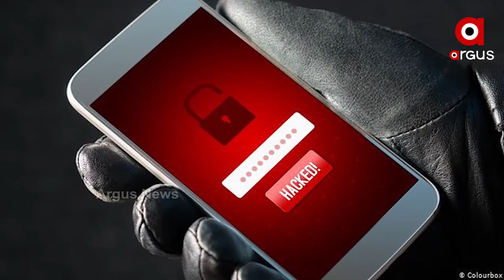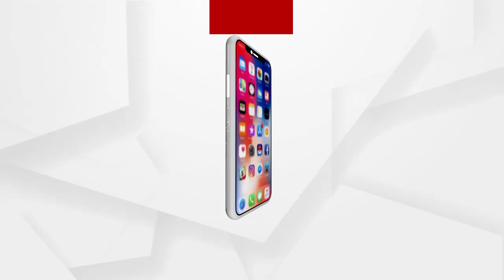ନୂଆ କମିଶନରଙ୍କ ପାଇଁ ବଡ଼ ଚ୍ୟାଲେଞ୍ଜ ଲ ଆଣ୍ଡ ଅର୍ଡର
ନୂଆ କମିଶନରଙ୍କ ପାଇଁ ବଡ଼ ଚ୍ୟାଲେଞ୍ଜ ଲ ଆଣ୍ଡ ଅର୍ଡର । ଖାସ୍ କରି ବିଧାନସଭା ସୁରକ୍ଷା । ଏବେ ନ୍ୟାୟ ପାଇଁ ବିଧାନସଭା ଆଗରେ ଆତ୍ମହୂତି ଉଦ୍ୟମ ସଂଖ୍ୟା ବି ବଢିବାରେ ଲାଗିଛି । ଗତବର୍ଷ ପରୀର ମା ବାପା, ଚାଷୀ, ପୁଅ ପାଇଁ ନ୍ୟାୟ ମାଗୁଥିବା ମା ଓ ଏ ବର୍ଷ ମଧ୍ୟ ଜମେ ମହିଳା ଆତ୍ମହୂତି ଉଦ୍ୟମ କରିଛନ୍ତି । ଏହା ଉପରେ ରୋକ୍ ପୋଲିସ ପାଇଁ ବଡ଼ ଚ୍ୟାଲେଞ୍ଜ.